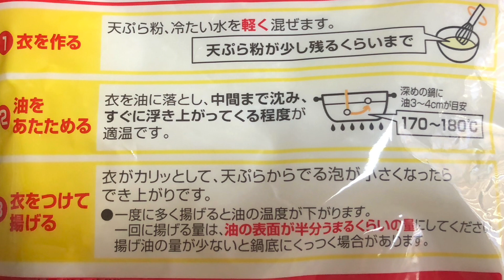Essen Juli 2